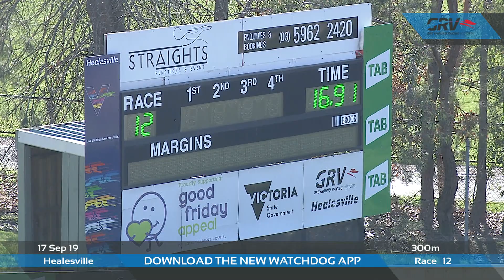HVL TUE 17 SEP 19 R12